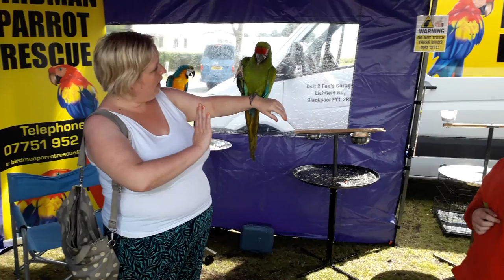Haven Holidays parrots 2019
Parrot rescue at Haven Holidays Marton Mere 2019.